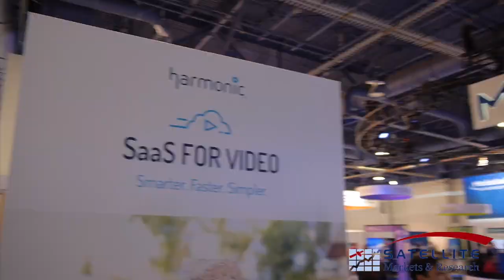Interview with Mike Antonovich, CEO-Eutelsat Americas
At the NAB 2019 in Las Vegas, Nevada Satellite Markets and Research Editor-in-Chief Virgil Labrador spoke with Mike Antonovich, CEO of Eutelsat Americas on their offerings for the broadcast market in the Americas.